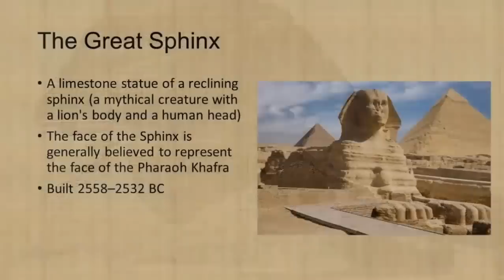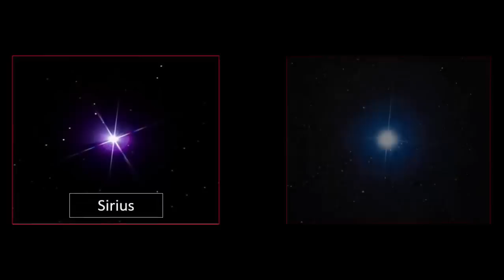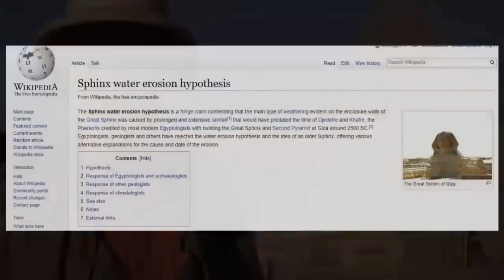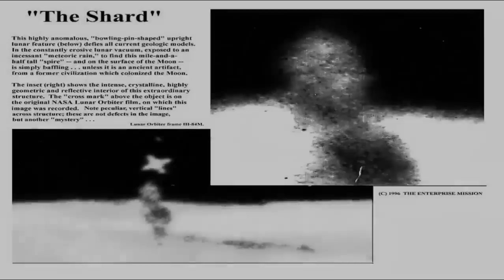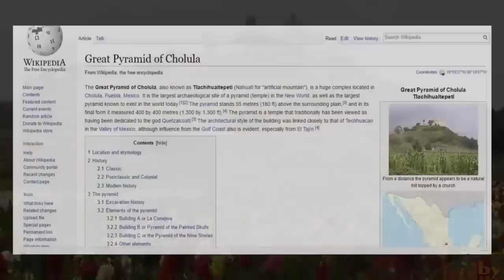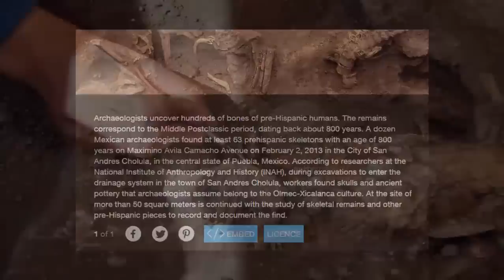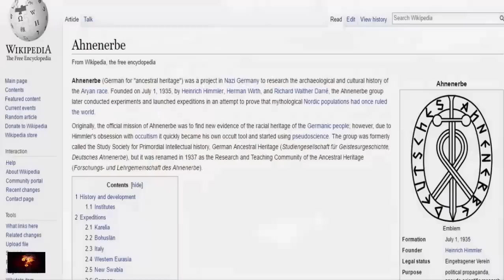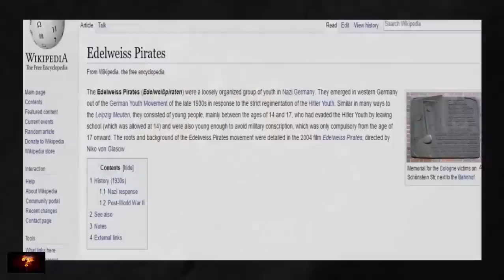Crystal Castle Structure Discovered Orbitting Moon? 💫